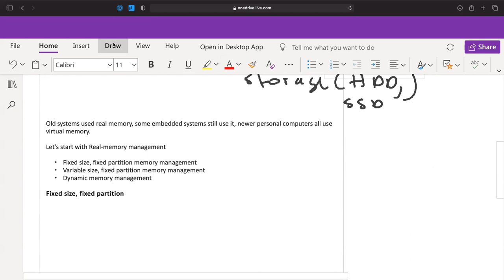May 10, 2021 CC418 Lecture